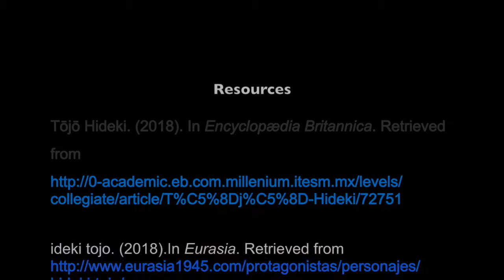Rise of the dictators: Hideki Tojo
Team: Wizards
Members:
Itzy Virginia Herrera
Marcos Uriel Nieves
Elena García Pérez
Melani Contreras Vázquez
Emilio Orozco Ángel

[Sebastian Gottret]. (2014, March 20) The rise and he fall of Japan in World War II in 20 minutes. [Youtube] Retrieved from

Kameda. M. (2015) Emperor’s WWII surrender aired amid turmoil in wartime regime. The Japan times. Retrieved from

Gish. W (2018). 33 Eye-Opening Historical Photos Of Japan After World War II. Ranker. Retrieved from

(Educational purposes)